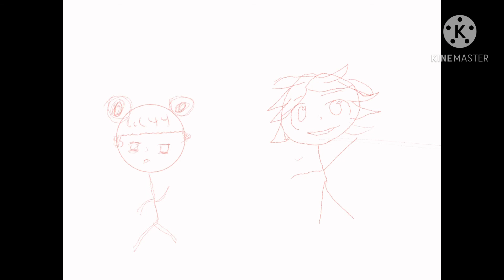Quick intro ignore the drawing